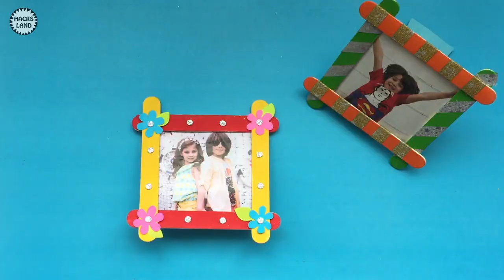How to Make Photo Frame with Ice cream Sticks | Photo Frame With Popsicle Sticks | #3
Making Photo Frame with Ice cream Sticks Is An Amazing
Art For Home Decoration. You Can Also Gift a Popsicle Sticks Photo Frame To Your Loved Ones By Following This Step By Step Tutorial How To Make Beautiful Photo Frame with Ice cream Sticks.

How to Make Photo Frame with Ice cream Sticks | Photo Frame With Popsicle Sticks.